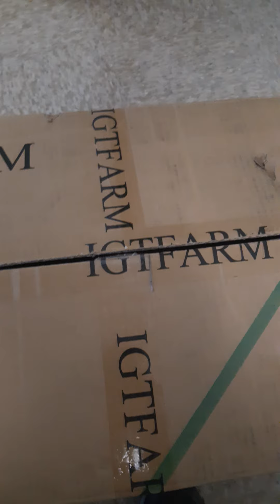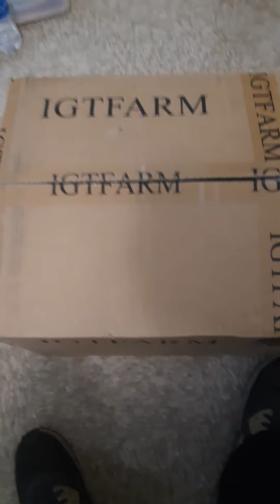Mail call let's get craccin!!!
Bayou Boi Genetics back in tha game!